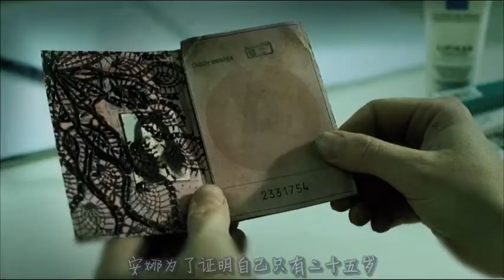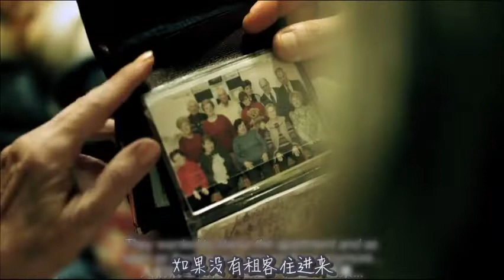女孩卑微想和男友复合，却因住酒店一夜成变老太婆，这还怎么见人